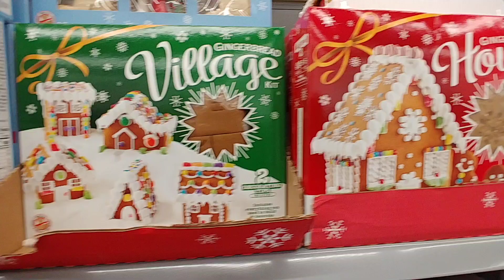Gingerbread Houses & Popcorn At Walmart - Dec. 2020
- Including A Gingerbread Village -